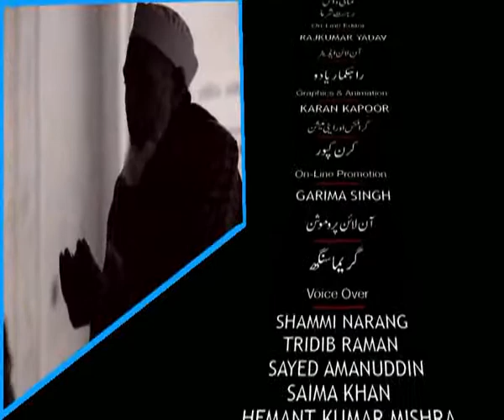Hindustan Hamara EPI 38 SEG 3